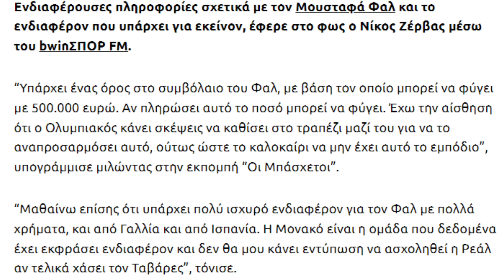Μυρωδιά Σπυριάρας | ΜΠΛΕΞΙΜΟ με Ταβάρες, Φαλ και τη ΡΗΤΡΑ των 500 χιλ. δολαρίων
Μια παρτίδα σκάκι για δυνατούς παίχτες...

Τις προάλλες έμαθα και επιβεβαίωσα έπειτα και ο ίδιος, ότι ο Μουσταφά Φαλ έχει στο συμβόλαιό του μια ρήτρα, που του επιτρέπει να φύγει, αν κάποια ομάδα πληρώσει μισό εκατομμύριο δολάρια.

Και εδώ είναι που αρχίζει ένα ντόμινο, που μπορεί να δημιουργήσει μεγάλες ανακαταταξεις στο ευρωπαϊκό μπάσκετ.

Όπως όλοι γνωρίζουμε, ο μεγάλος στόχος του Δημήτρη Γιαννακοπουλου για τις θέσεις των ψηλών είναι ο Έντι Ταβαρες.

Αφ'ενος γιατί ο ψηλός της Ρεαλ είναι ο καλύτερος σέντερ της Ευρώπης, αφ' ετέρου για να κοντράρει τους φοβερούς Φαλ και Μιλουτινοφ.

Αν όμως δεν υπάρχει Φαλ; Ο Γάλλος, εφόσον φύγει ο Ταβαρες από τη "Βασίλισσα",θα αποτελέσει τον πρώτο στόχο της Ρεαλ για το "5".

Γινεται αυτό; Ναι και όχι. Ναι γιατί είπαμε, υπάρχει η ρήτρα.

Όχι γιατί θεωρώ, ότι οι Αγγελόπουλοι δε θα αφήσουν να φτάσει το θέμα ως εκεί.

Οι εποχές που δεν ανανεωναν πρόωρα τα συμβόλαια, νομίζω ότι, έχει περασει ανεπιστρεπτί.

Περισσότερα στο βίντεο.

More interesting basketball talks coming up soon.